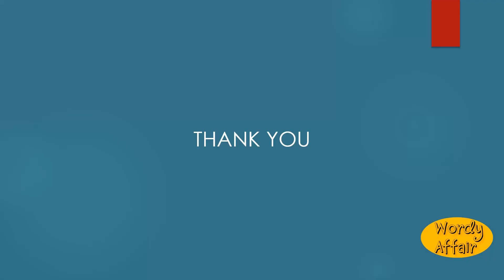Lambaste Meaning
To beat severely.

In this video, you will learn "Lambaste" Meaning and pronunciation in English.

Wordy Affair